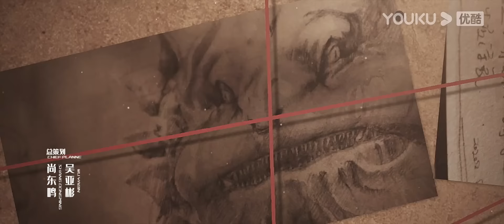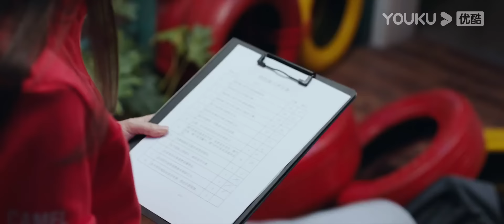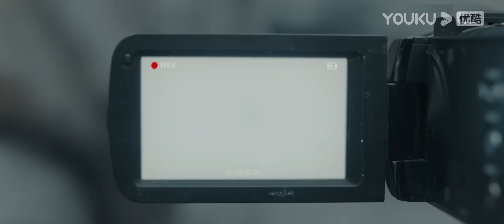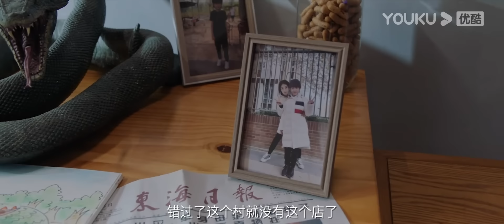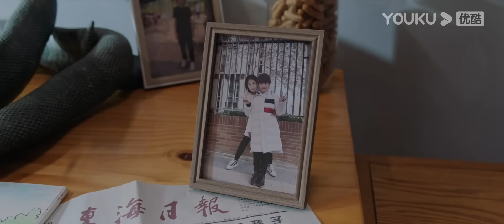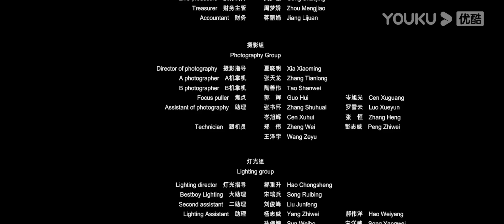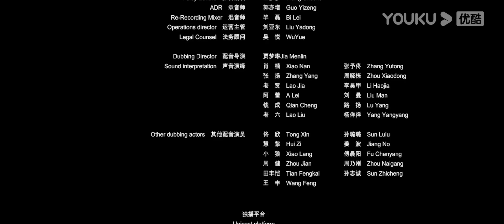MULTISUB【大蛇3龙蛇之战 Snake3】陈紫函罗立群勇斗巨兽！| 惊悚/冒险 | YOUKU MOVIE | 优酷电影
简介：全球气候升温冰川融化，一座与世隔绝的岛屿浮现。一支旅行团意外登岛，惊扰了潜藏的史前巨兽。肖楠与儿子小凯失散，为了寻找小凯，营救小队意外卷入了大蛇与狂暴恐龙两大霸主的王者之争。
【大蛇3龙蛇之战 Snake 3: The Battle Between the Dinosaur and the Snake】陈紫函罗立群勇斗巨兽！| 惊悚/冒险 | YOUKU MOVIE | 优酷电影
类型：惊悚 / 冒险
导演：林珍钊
主演：陈紫函 / 罗立群 / 钟雷 / 李若希 / 岳冬峰 / 郭杰